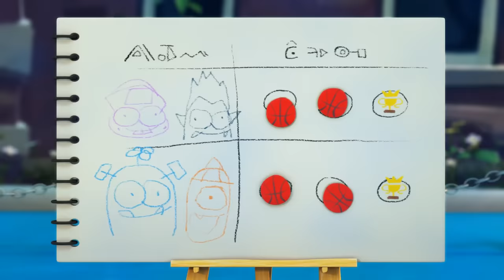Funny Animated Cartoon | Spookiz | Cula Becomes A Super Saiyan! | Cartoon For Children | CARTOON TV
Spookiz | 스푸키즈 | Funny Cartoon For Children | Full Episode